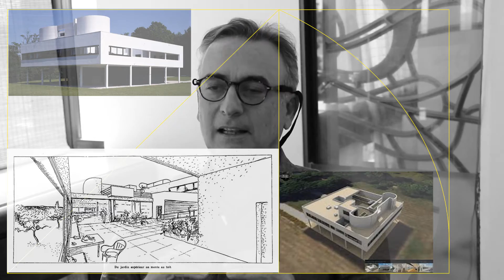MODULO 02 LE CORBUSIER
Dando continuidade ao processo de análise das obras de le Corbusier, chegamos em uma etapa do pôs guerra, com espaço para criação de grandes projetos.